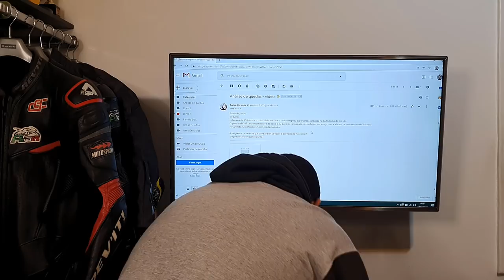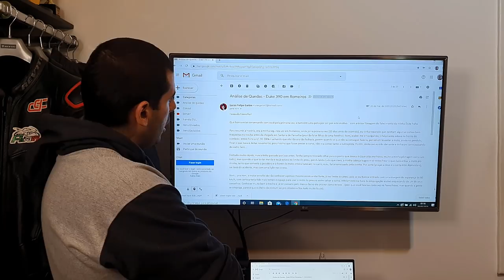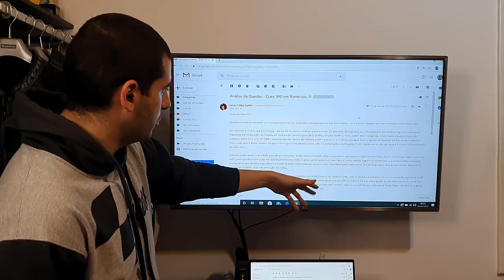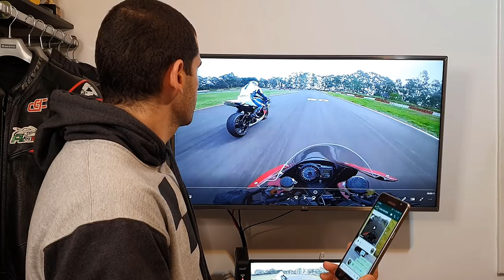ANÁLISE DE QUEDAS 9 - Durvalcareca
PARCEIROS:
MOTOSPRINT (Equipamentos de proteção para você feeelho)